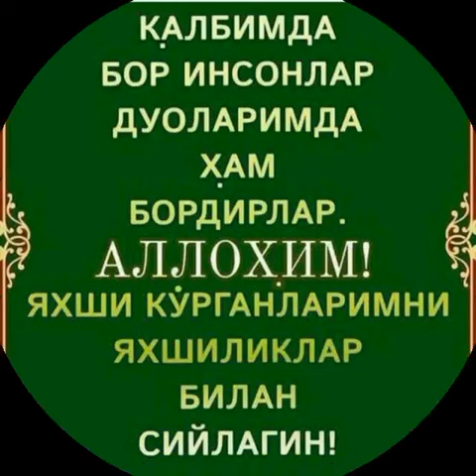Хизматимиз йокайотган булса лайк босишни унутманг